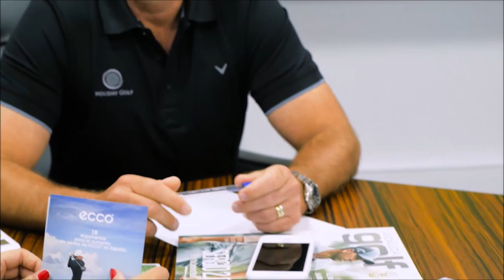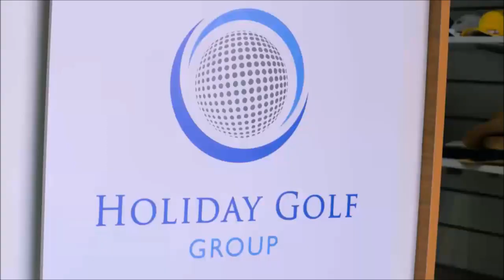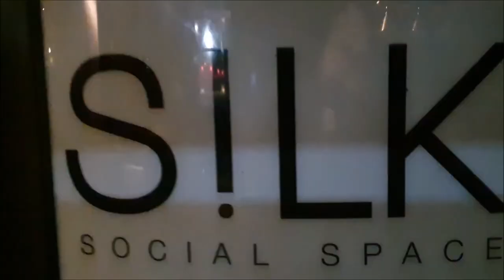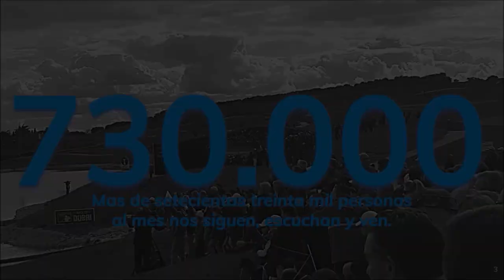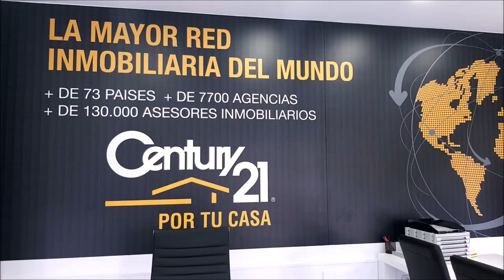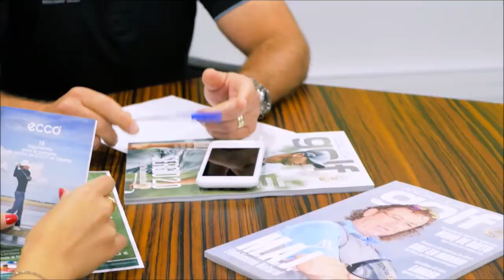Nº 11 FINANZAS AND GOLF CON ANTONIO FERNANDEZ HERNANDO PRESIDENTE DE ArmanexT Y ArmabeX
Programa FINANZAS AND GOLF 11 CON  ANTONIO FERNANDEZ HERNANDO PRESIDENTE DE ArmanexT Y  ArmabeX junto a Mariano Puerta Director de COaching Golf Radio y TV . Un programa de  @CoachPuerta

550.000 personas, al mes, interesadas en el golf, el turismo, la gastronomía, deportes….
3 programas semanales, más de 500 en 3 años.